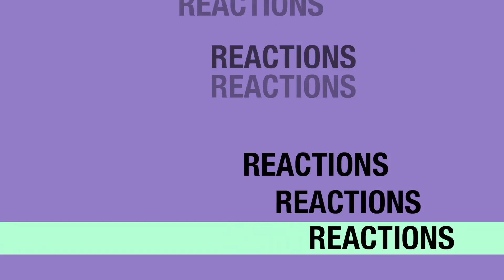Solo: A Star Wars Story MOVIE REACTION & REVIEW | JuliDG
First Time watching Solo AStarWarsStory StarWars !! I hope you guys enjoy my reaction for this fantastic film! Soon TheRiseofSkywalker will be available online and will react to it! // What other StarWars related content should I react to? I'm in love with this universe!